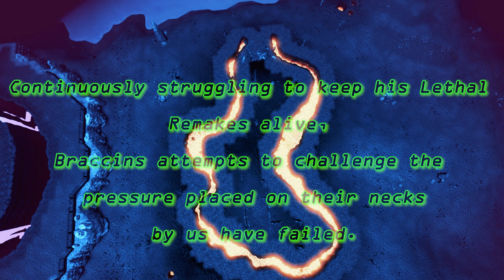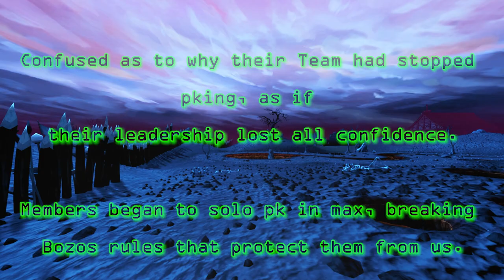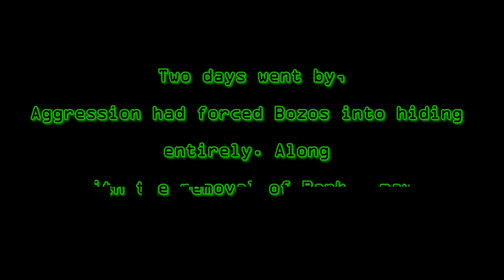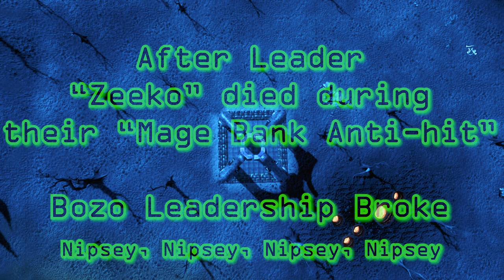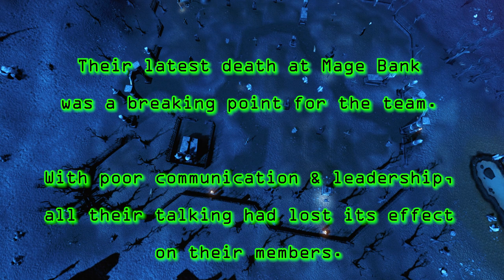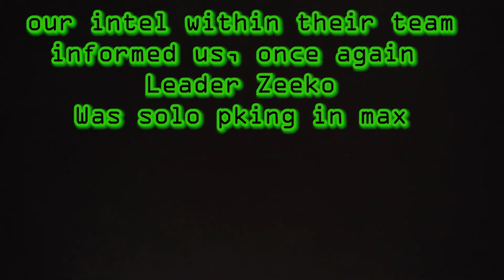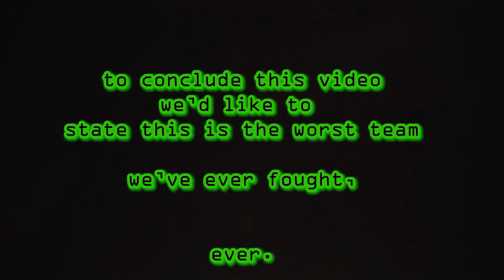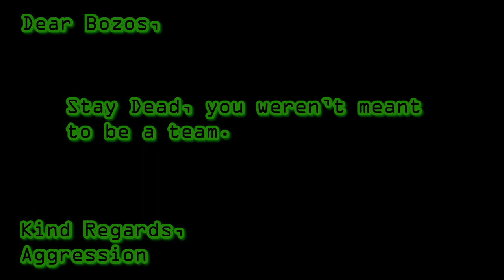Korosu 1.0: Aggression Silence Korosu P1.1 | 15 Max Kills | Audio | RuneWild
Aggression Discord - PM any Leader to spy.

Kills In Order:
1. 7A - Adversary/Eyebrow (Member)     1:11 - 1:59
2. JAG E SISTER - Jalon105 (PK Leader)    2:25 - 03:59
3. Kuwai - Amay (Rank)    4:20 - 5:09
4. Daigo Ganji - Zeeko (Leader)    5:41 - 7:30
5. Nig Nog - Lutikka (Member)    11:06 - 11:42
6. FG Immlgrant - Zeeko (Leader)    11:49 - 12:52
7. 2G - Doubler (Rank)    13:08 - 13:44